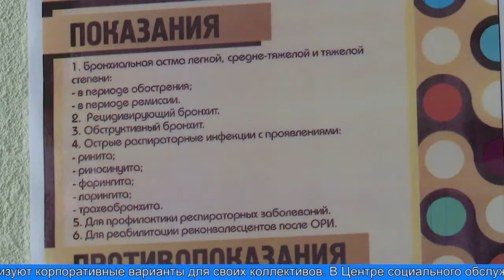Прошло заседание Координационного совета по семейной политике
Здоровью горожан и профилактике заболеваний посвятили очередное заседание Координационного совета по семейной политике.